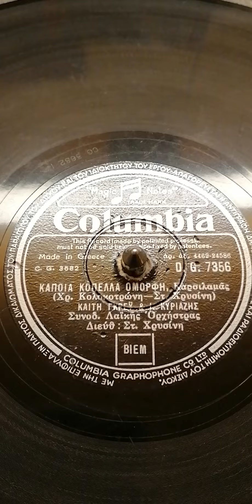Κάποια κοπέλα όμορφη.. ένα όμορφο τραγούδι με την Καιτη Γκρευ & Ιω. Κυργιαζη.. 1957.. 78rpm